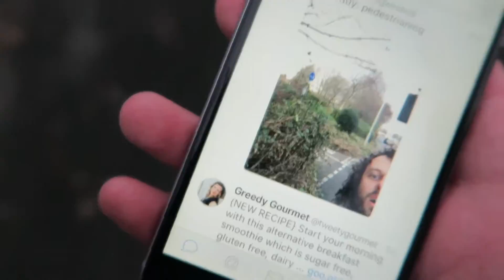Windy Minimalist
A boring windy day in hashtag lancaster. Bonus footage of chimney sweep
twitter do me on @burningwindmill